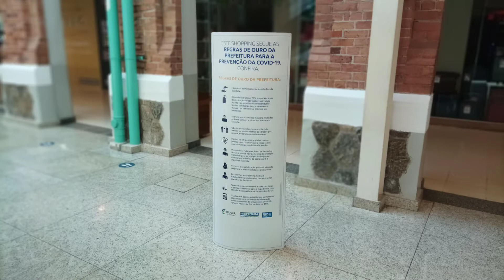XIAOMI REDMI NOTE 10 5G TESTE DE CAMERAS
Canal amigo
Fala Louco!
Contato Publicitário
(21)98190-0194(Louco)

Convite: LOUCO2021

Abraços.